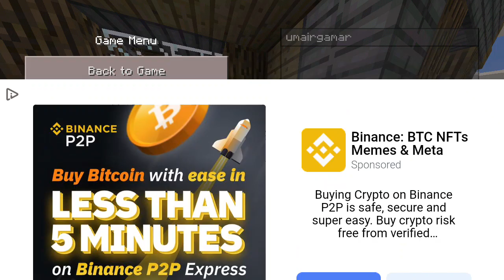my best game play